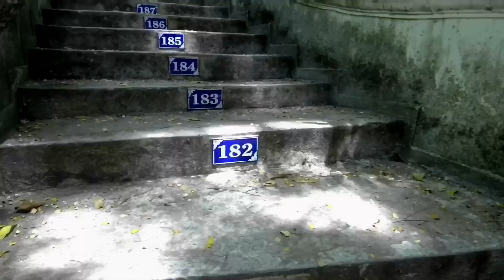WHERES TAKSIN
Mystery Time!  What happened to King Taksin?  Watch the video to see if we can find out what happened to his remains.

Locations:
Wat Khao Khun Phanom: 8.54258, 99.84283
Wat Pradu Pattanaram: 8.45022, 99.96036

0:00 Intro at Wat Khao Khun Phanom
3:32 Tour of Wat Khao Khun Phanom
4:40 Up the steps to the cave
5:29 Tour of the cave
7:17 Wat Pradu Pattanaram
7:59 Clsoing comments